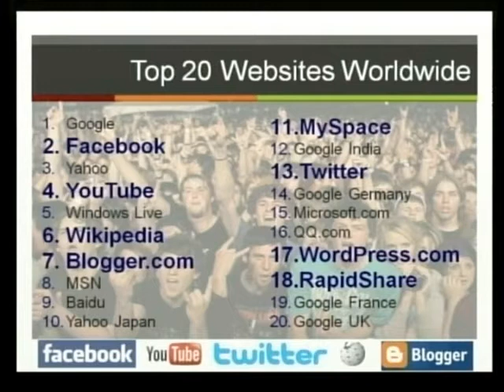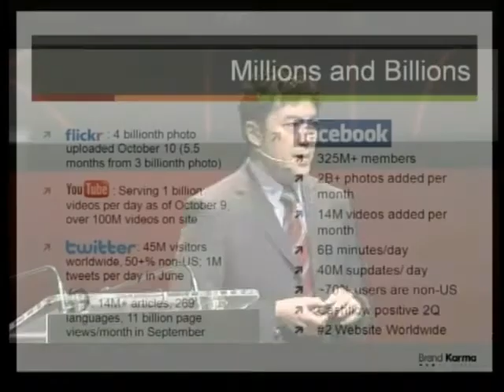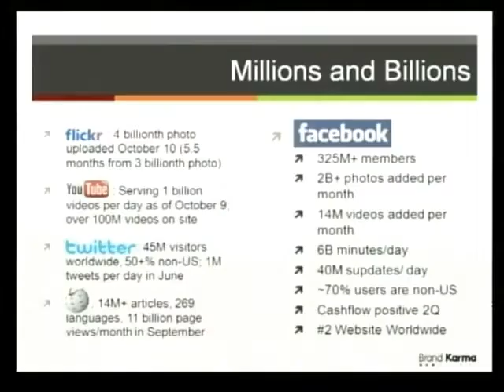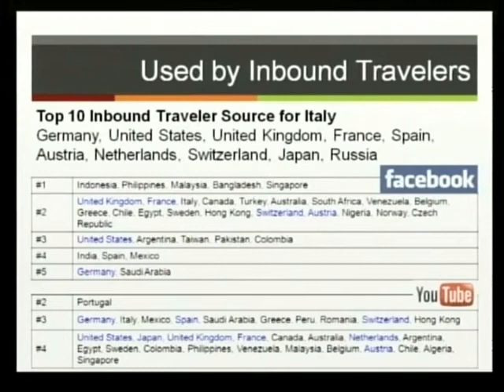Morris Sim con Brand Karma a BTO 2009 I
Prima parte dell'intervento di Morris Sim Brand Karma by Circus.

"How to monitor your hotel through the Social Media"

16 e 17 Novembre 2009

DAY ONE, sessione mattina